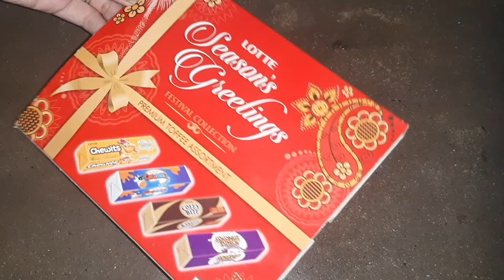DIY unique photo Fream || never seen before || how to make easy photo Fream